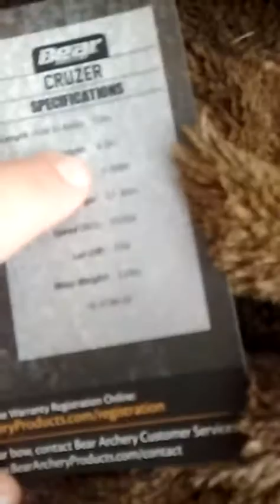Bear cruzer 2015 bow review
Great bow go get one music is Five Finger Death Punch question everything